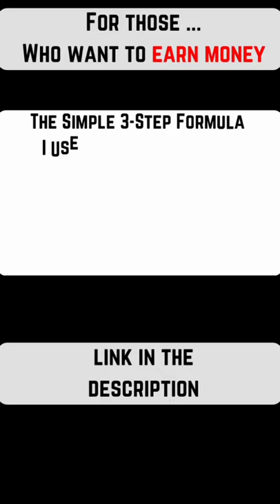🔥 Sexy Taylor swift | you need to calm down taylor swift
Taylor Alison Swift (born December 13, 1989) is an American singer-songwriter. Her narrative lyricism, which often takes inspiration from her personal life and ...

topic
you need to calm down taylor swift
me taylor swift
taylor swift you need to calm down
lover taylor swift